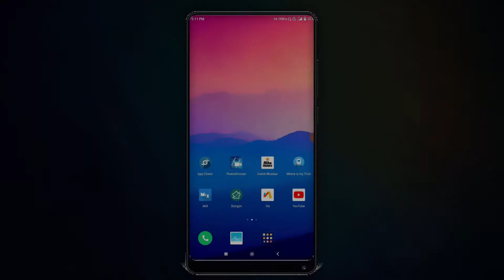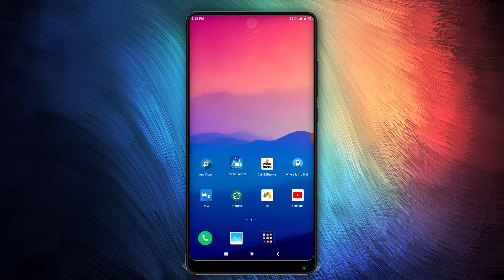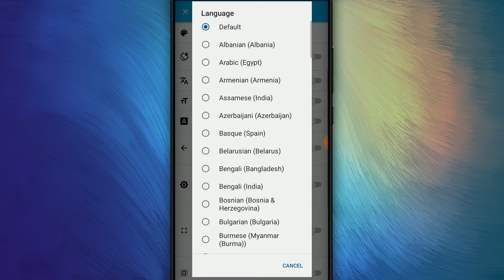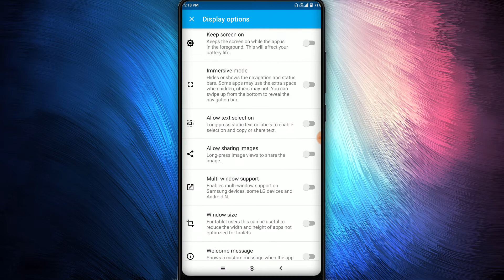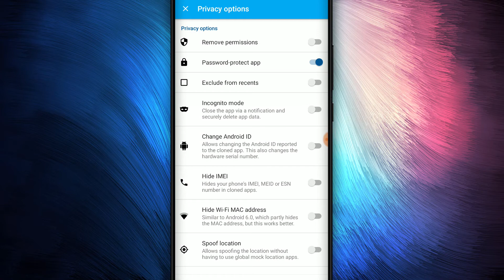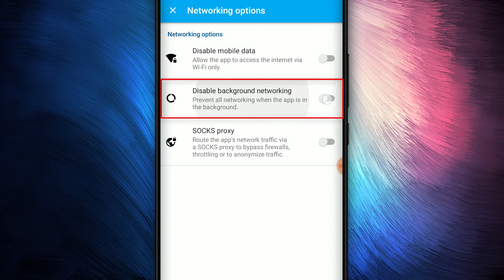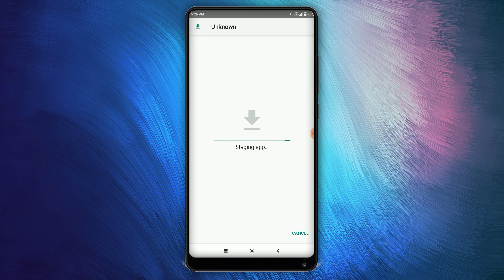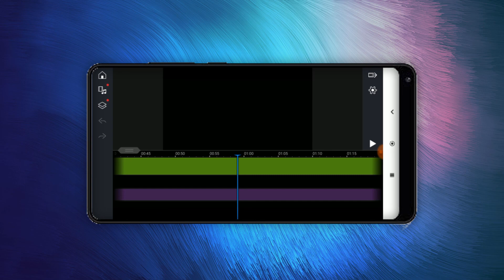Mobile से Apps Edit(Modify) कैसे करें _How to Modify(edit) Apps on Android Phone Hindi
How to Modify Apps on Android Phone Hindi_ Android Phone se Apps Modify Kaise kare

How to modify apps on Android phone without launcher?
How to modify Android apps?
How to create android apps on mobile?
How to edit android apps on android?
How to make apps on android phone?
How to use app cloner on any android phone?
App cloner kaise use kare?

// APP CLONER DOWNLOAD LINKS

App Cloner Google play store (Recently removed)

// APP CLONER SE RELATED QUERIES

Q1. Kya app cloner ko delete karne k bad clone apps work karenge.
Ans - Yes.

Q2. Kya app cloner se bnaye sabhi apps thik se work krenge.
Ans. No, app cloner kuch apps ko completely support nhi krta hai.

Q3. Kya clone apps ka backup kr skte hain?
Ans. Yes, aap clone apps ka backup bhi kr skte hain.

Uninstall System Apps_ How to Uninstall System Apps in Android Phone (Mi Device) Hindi

How to Make Lite Apps in any Android phone Hindi_ How to Create Lite Apps

// R E L A T E D   P O S T

Mod Apps kya hote hain? Mod app k Advantages and Disadvantages kya hain?